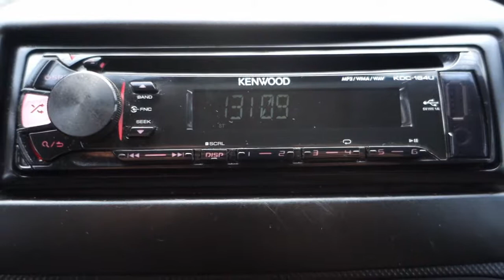Fiat Fiorino III 1.3 MultiJet - FIAT PROFESSIONAL - Business [ Auto Centrum Bracia Sikora ]